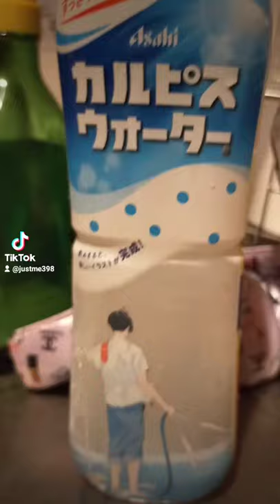Calpis Soda Bottle 🗾 Japan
this bottle tells a story..